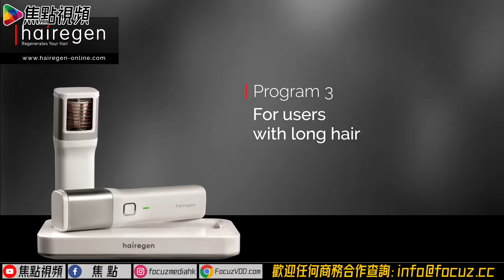男士脫髮︱三大高危行業分析！ 頭10位名額送免費專人跟進個案！︱合輯︱地中海脫髮︱生髮︱焦點視頻創富台《Hairegen特約：自己頭髮自己救》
主持：阿娜
嘉賓主持：Stanley／Wilson

📺熱播節目系列：
《港式孖孖聲》 逢星期四 踢爆娛樂圈 （主持：劉錫賢、徐詠珊）
《Chit Chat 音樂人》 Sandi老師同你揭秘歌唱技巧小貼士！
《有請師傅》 風水、命理、占星，盡解人生密碼！